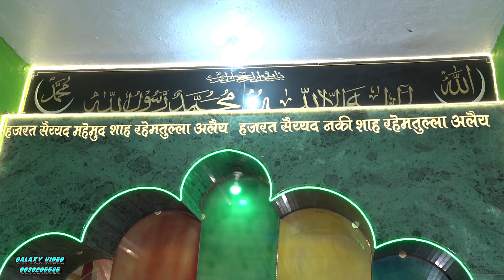SANDAL DARGAH UMROLI SHARIF 2023 - PART - 16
PART -16
KALAM -  AEE YAAR MUJE TERE HAAR WAQT ZAROORAT HAI